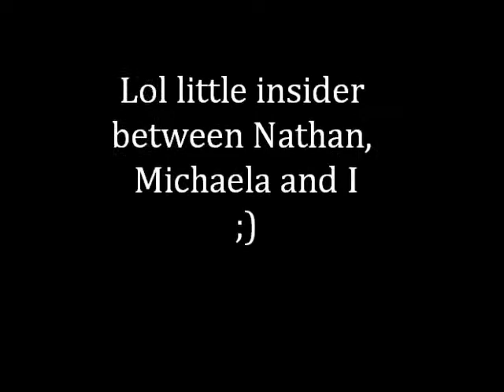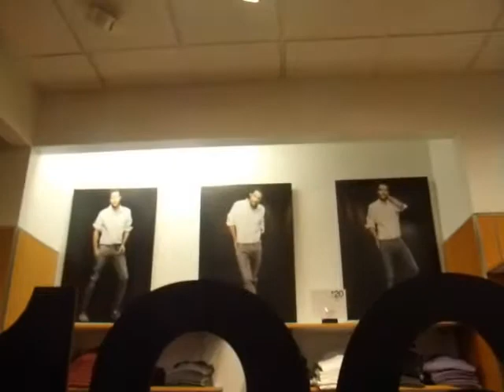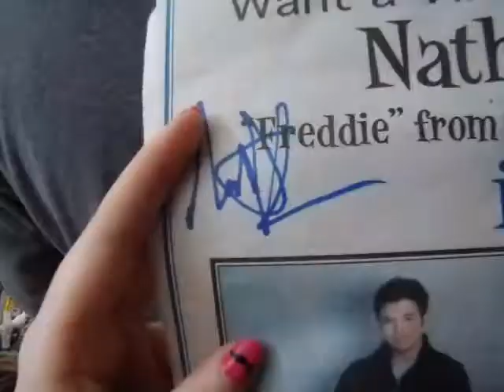Meeting Nathan Kress (vlog adventure)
March 26th 2011. I was chewing gum like a llama the whole time -.-